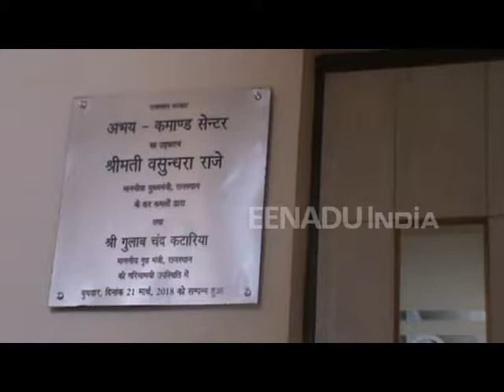अभय कमांड सेंटर के कंट्रोल रूम में लीकेज से कर्मचारी परेशान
भरतपुर। शहर में अपराध पर लगाम लगाने के लिए जिला कलक्ट्रेट में स्थापित अभय कमांड सेंटर पर कार्यरत कर्मचारियों को बारिश के पानी ने चिंता में डाल रखा है। सेंटर की छत से होने वाले पानी के लीकेज के चलते यहां कार्यरत कर्मचारियों को परेशानी का सामना करना पड़ रहा है।